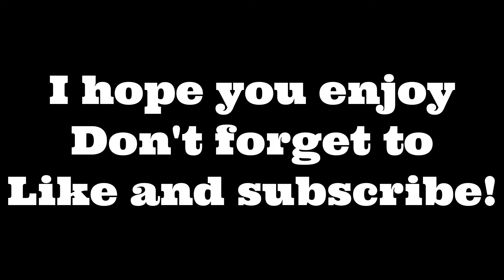More Funny Fortnite Battle Royale Moments in Chapter 2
Fortnite will always have a spot for me because I've been playing it since the beginning. I will take long breaks every now and then not thinking I'll pick it up again but I always end up coming back. It is't the best game in my opinion but it is pretty fun. Let me know what you guys like most about it in the comments!

Let me know what you guys like and I'll try and focus more on it!

Recorded on my PS4 Pro

My Setup!
Microphone:   Blue Yeti X
Boom arm:      Blue Compass Tube Style Boom arm
Shock mount: Blue Radius III Shock mount
Headphones:  Razer Kraken Gaming Headset

Support Me!